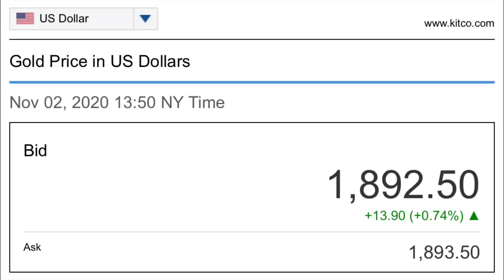Silver Spot Price CLIMBS above $24/oz 1 Day Before Election (Gold & Stock Market Rise, News Updates)